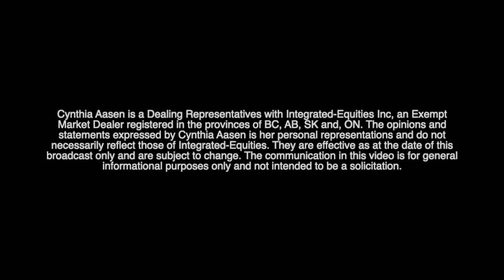In Conversation with Rick Goldring - Capital Gains Tax Solutions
Cynthia Aasen is a Dealing Representatives with Integrated-Equities Inc, an Exempt Market Dealer registered in the provinces of BC, AB, SK and, ON. Cynthia Aasen is a Real Estate agent with eXp Realty licensed in the province of BC. The opinions and statements expressed by Cynthia Aasen is her personal representations and do not necessarily reflect those of Integrated-Equities and/of eXp Realty. They are effective as at the date of this broadcast only and are subject to change. The communication in this video is for general informational purposes only and not intended to be a solicitation.